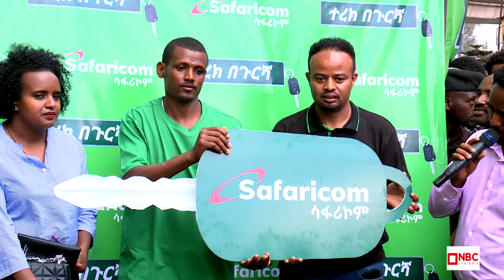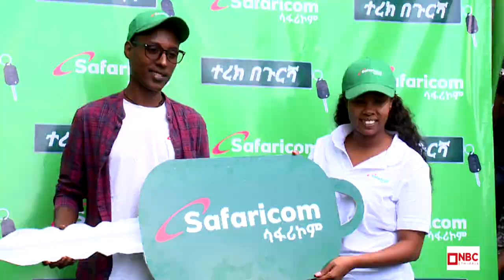NBC Ethiopia | የሳፋሪኮም ሸለመ ... በNBC ቅዳሜ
የሳፋሪኮም ሸለመ ...  በNBC ቅዳሜ